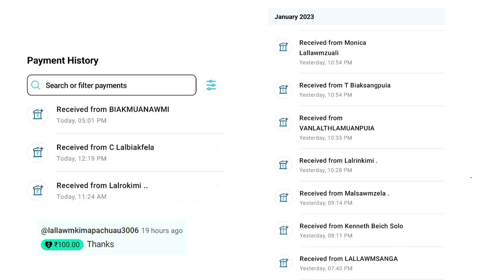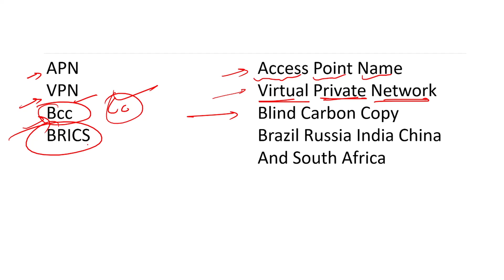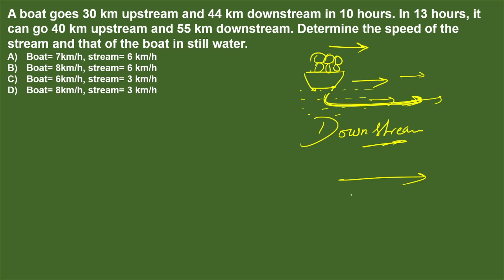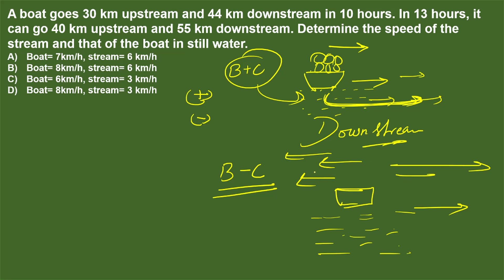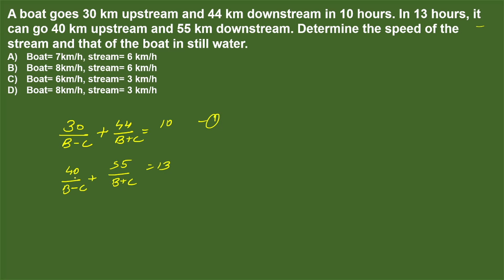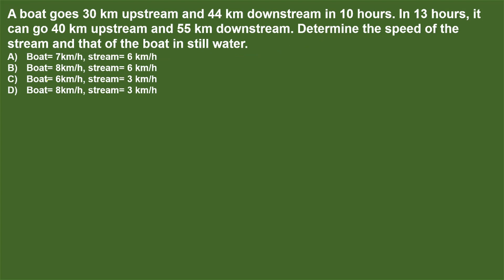MIZO | BOAT AND STREAM BASIC AND TRICK | second 10 chhungin 😎